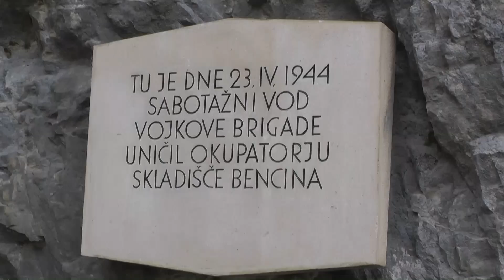"Dalmatyńska Eskapada". Jaskinia Postojna. HD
Jaskinia Postojna to jedna z największych i najpiękniejszych europejskich jaskiń krasowych. Jest najczęściej odwiedzaną jaskinią na świecie i największą atrakcją Słowenii. Wydrążyła ją przez wieki rzeka Pivka. Korytarze i sale Postojnej ciągną się na długości blisko 21 km, ale turystyczny szlak to 4 km kolejką i 1700 m pieszej wędrówki. Wycieczkę zorganizowało BP Rainbow Tours

Postojna Cave (Slovene: Postojnska jama) is a 20,570 m long karst cave system near Postojna, Slovenia. It is the second-longest cave system in the country (following the Migovec Cave System)[ as well as one of its top tourism sites. The caves were created by the Pivka River.